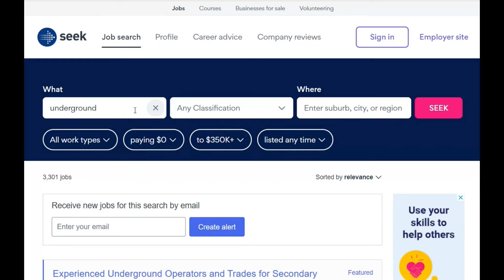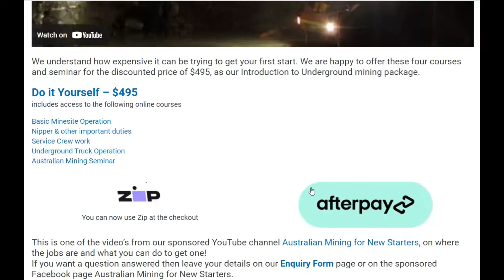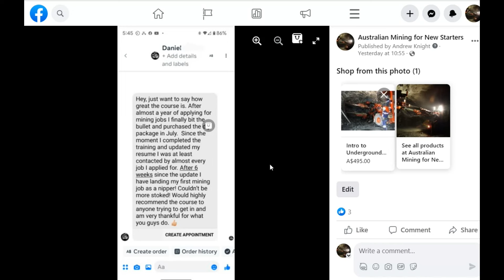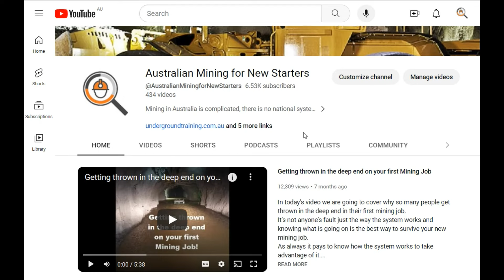Experiences viewers are having getting jobs feedback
In today’s video we are going to have a look at some of the experiences the viewers (subscribers) are having getting jobs. We will have a look at the message Daniel sent in letting us know he got a Nippers job. Then we are going to talk about the experience a couple of people are having with being told that they have a job, then told it fell through, but that the employer still wants them and they will be back in touch to offer them another job.

We are going to talk about how the Foreman’s and Project Managers handle this situation and how under the pump they are when it comes to hiring new starters. Why they just don’t have time to shine people on, if they don’t want you they will tell you or ghost you.

As always it pays to know how the system works to take advantage of it and knowing how the mine works, is the skill all the employers want in their New Starters.

If you are planning a mining career, then it pays to invest in the mining knowledge you will need to survive in one of these jobs as a Nipper, Truck Operator, Agi Operator or Diamond Driller Offsider.

There is 50 hours of important information in the DIY Introduction to Underground Mining package as well as interview prep and a full instruction on how to make a mining friendly resume.

It will not only make it much easier to get a start but it will ensure you have all the information and tools you need to make a career out of it once onsite.
If you don’t want to become a statistic, then education is key.

I hope that info helps.

The Mining Coach